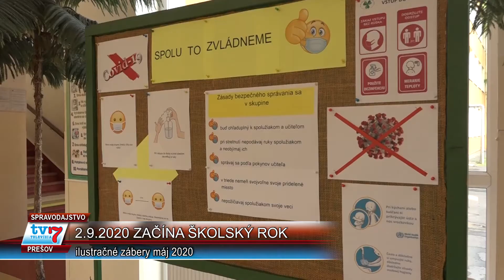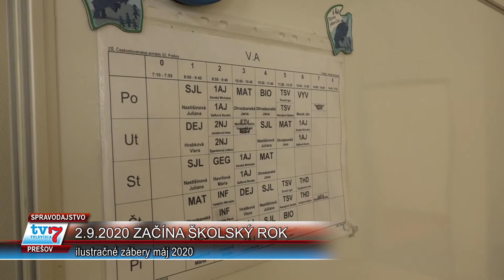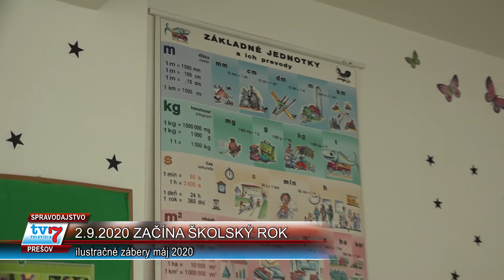2.9.2020 začína školský rok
Mesto Prešov otvorí 2. septembra všetky základné, materské a umelecké školy. Všetky školy v zriaďovateľskej pôsobnosti mesta Prešov sú už pripravené na otvorenie po letných prázdninách.